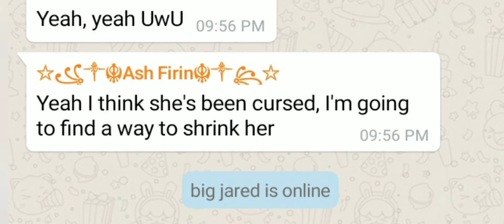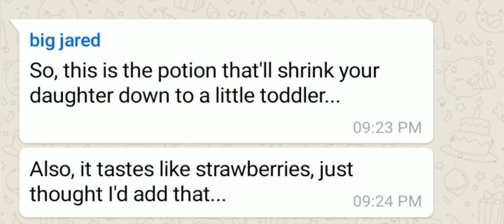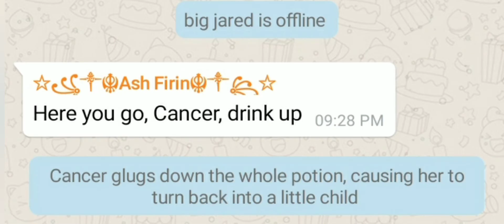SuperJail Texts - Cancer Grows Up?!? - The Warden Acts Weirdly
inspired by hxh texts